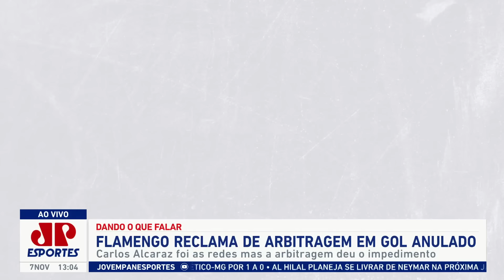"FOI UMA BIZARRICE! A ARBITRAGEM É UM LIXO!" Mauro Cezar e Pilhado CRITICAM GOL ANULADO do Flamengo!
O VAR e a arbitragem erraram no gol anulado do Flamengo contra o Cruzeiro ontem? Mauro Cezar, Pilhado, Bruno Prado e Flavio Prado debateram no Bate-Pronto, da Jovem Pan Esportes.

Crédito das fotos usadas na thumbnail: Thiago Ribeiro/AGIF - Agência de Fotografia/Estadão Conteúdo e Reprodução/Premiere

0:00 - Pilhado
4:55 - Mauro Cezar
7:23 - Pilhado
9:42 - Flavio Prado
13:49 - Pilhado
15:02 - Bruno Prado
18:20 - Bruno Spindel critica a arbitragem
19:46 - Pilhado
20:15 - Bruno Prado
20:52 - Pilhado
21:07 - Mauro Cezar
21:23 - Filipe Luís comenta sobre a arbitragem
23:53 - Pilhado
24:06 - Flavio Prado
25:01 - Pilhado
25:58 - Bruno Prado
27:09 - Mauro Cezar
29:54 - Encerramento